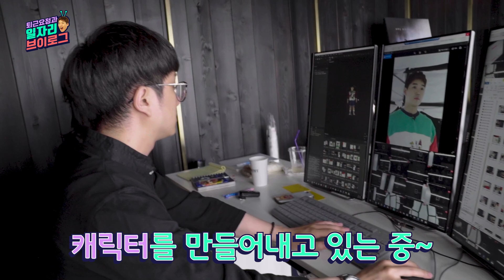[퇴근요정/브이로그] 영화 신과 함께를 만든 사람들은 누구? 콘텐츠 일자리 코디네이터의 하루 (덱스터 스튜디오)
퇴근요정 권혁수와 함께하는 즐거운 퇴근길! 이번엔 컴퓨터그래픽(CG)/VFX 회사 "덱스터"를 찾았습니다.

문화체육관광일자리에 종사하는 분들의 기가막힌 퇴근길 아이디어를 댓글로 남겨주세요! 혁수가 찾아갑니다!

* ::: 문화체육관광부의 정보 더 알아보기 ::*

::::: 촬영에 협조 해 주신 덱스터 관계자 분들 감사드립니다 :::::